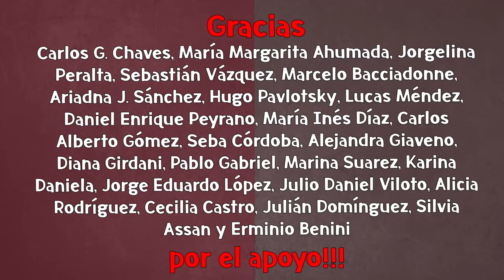⚠️Hay BALOTAJE en Brasil: EL ANÁLISIS DE ROBERTO NAVARRO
Hay balotaje en Brasil y, en ese marco, Roberto Navarro salió al aire en una transmisión especial de El Destape para dar su opinión de cara a los comisios que tendrán a Lula y bolsonaro en el centro de la escena dentro de 30 días.